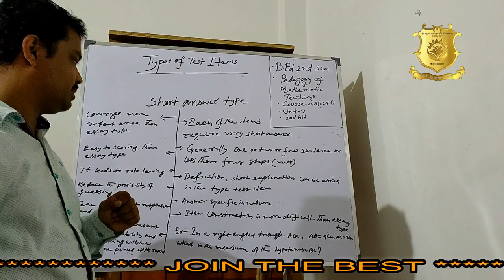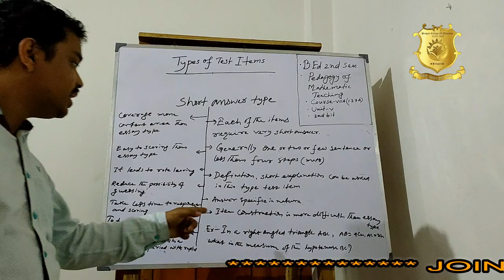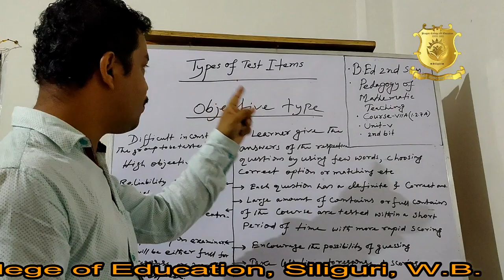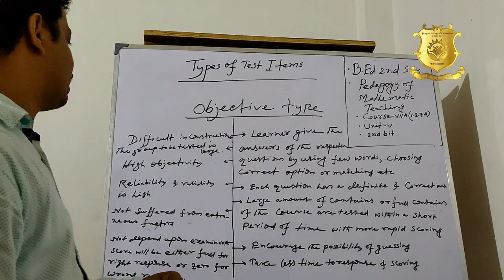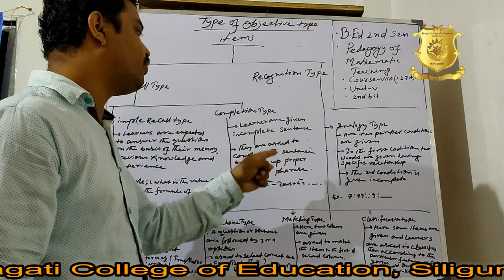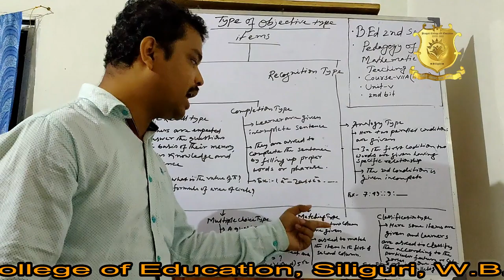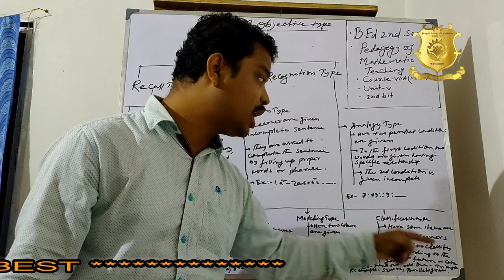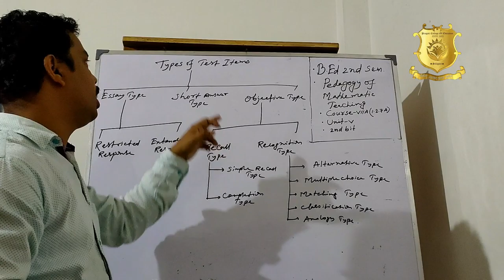Pragati College of Education |Lecture Session-61|Method:Mathematics Different Types of Test Items-2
Pragati College of Education , ( B.Ed & D.El.Ed ) P.O.- Salbari , Siliguri , Dist - Darjeeling (WB ) .JOIN THE BEST PCOE pcoesiliguri pcoegoesdigital My name is Chandra Kanta Giri , I am an Assistant Professor in Pragati College of Education, Salbari , Siliguri , West Bengal. We will be learning about the topic Different Types of Test Items-2 Course: VII-A (1.2.7A) Pedagogy of Mathematics Teaching unit-V for B.Ed. 2nd Semester.

IN THE WAKE OF THE LOCKDOWN AGAINST THE FIGHT WITH COVID19, AS PER THE INSTRUCTIONS FROM UGC, MHRD AND FROM THE VC - WBUTTEPA, THE ASST. PROF. OF PRAGATI COLLEGE OF EDUCATION (A PREMIER B.ED & D.EL.ED INSTITUTE) , SILIGURI , WEST BENGAL WOULD BE GIVING THE LECTURES ON VARIOUS SOCIAL PLATFORMS , THROUGH YOUTUBE VIDEOS , ONLINE CLASSES ON LEARNING MANAGEMENT PLATFORM LIKE ZOOM ON THE RESPECTIVE METHODS , COURSES . IN ADDITION TO THIS THE QUERIES ARE ALSO SOLVED THROUGH OFFICIAL COLLEGE WHATSAPP GROUPS. STUDENTS ARE ENCOURAGED TO VISIT APPS AND WEBSITES LIKE NISHTHA, IGNOU E-CONTENT, SWAYAM , NATIONAL DIGITAL LIBRARY .